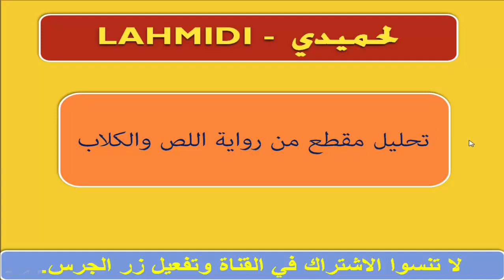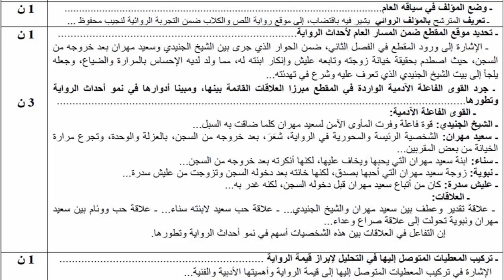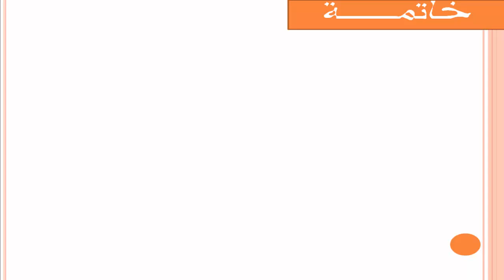تحليل مقطع من رواية اللص والكلاب